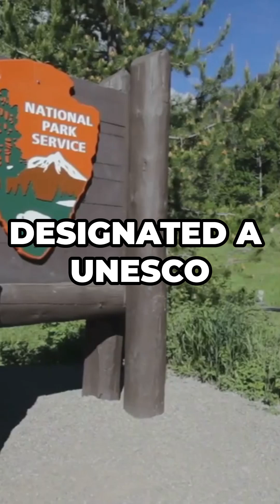Olympic National Park Rainforest to Glacier 🌲❄️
Explore the wild contrasts of Olympic National Park—where tidepools, glaciers, and ancient rainforests meet in a single day. Named a UNESCO World Heritage Site in 1981, this unique U.S. treasure holds more than just beauty… Scientists recently detected a mysterious vibration beneath Mount Olympus. What could it be? Watch to uncover the secrets hidden beneath the silence.

📢 CTA (Call to Action):

for more UNESCO wonders where science meets mystery.
👇 Share your theory in the comments!